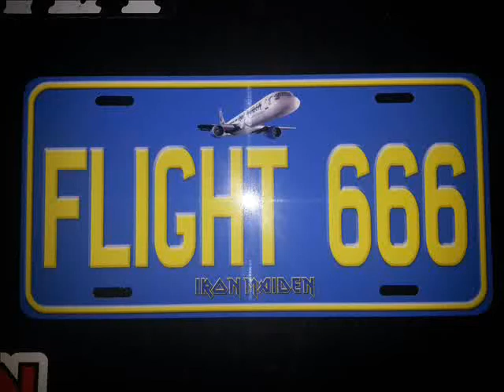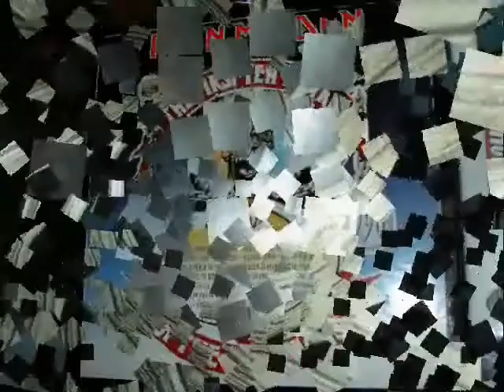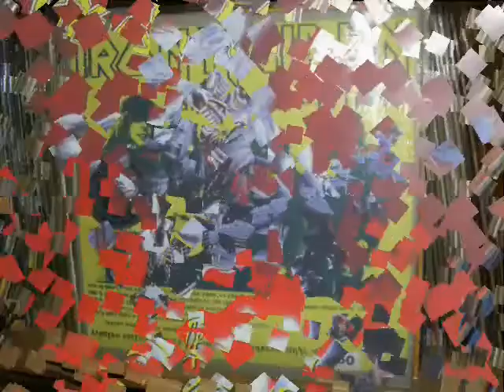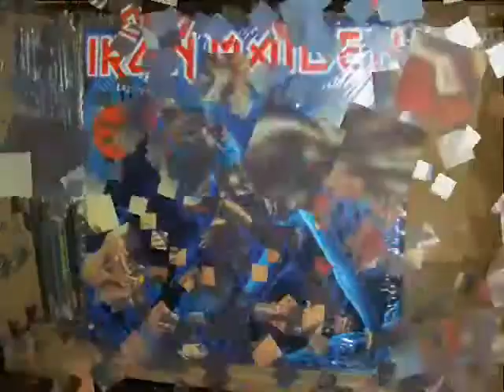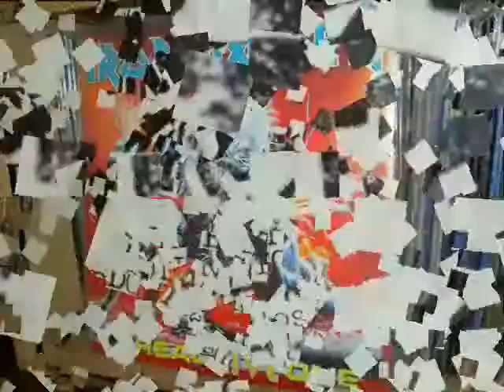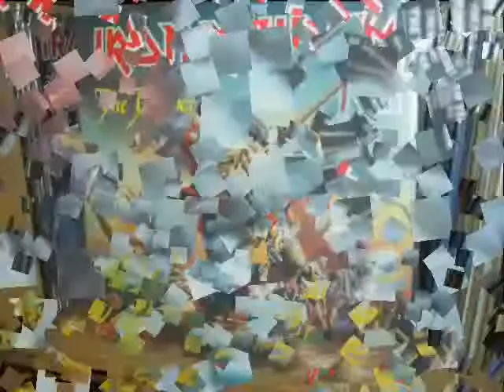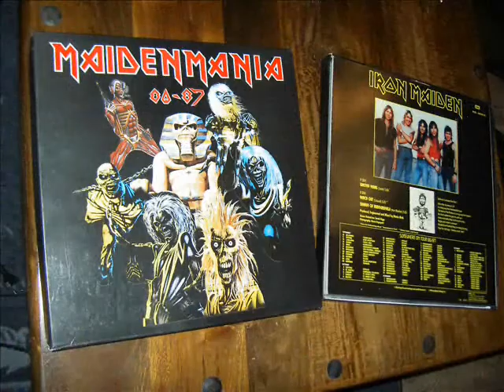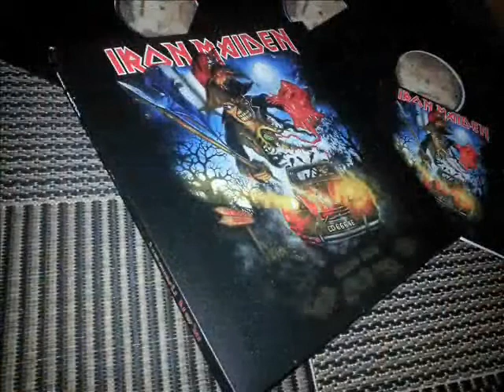Iron Maiden FLIGHT 666 FLIGHT of Icarus - Vinyl collection Part 2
Part of a friend's vinyl collection..
Flight of Icarus ..Rime of an ancient mariner